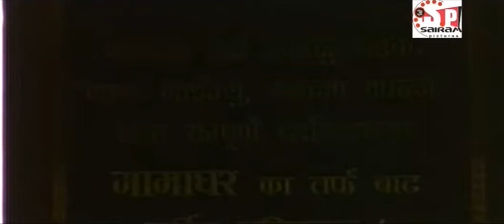Action Group Movie Makers Private Limited logo (2005?)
☆ Video description ☆
Taken from the Nepali movie "Mamaghar" (or "Manager" in English, Possibly 2005?)

Courtest of Sairam Pictures.